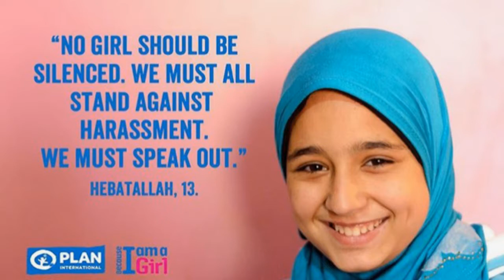OUR video - Gender Equality